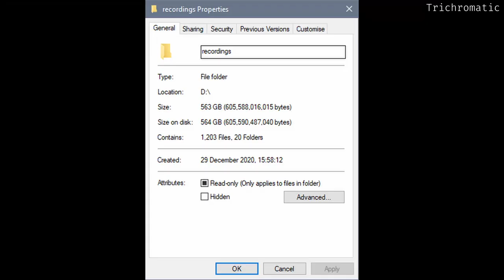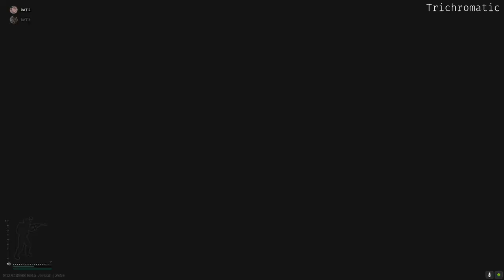Tarkov | 10 minutes of degradation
I have 500 gigs of videos to get rid of. Watch them.